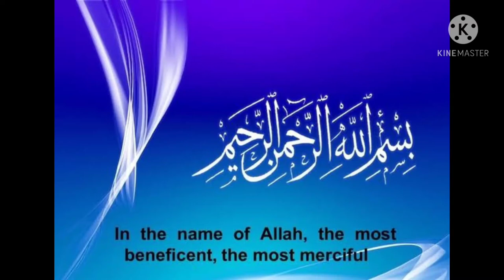video amizing shop in world||urdu Story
amizing shop in world